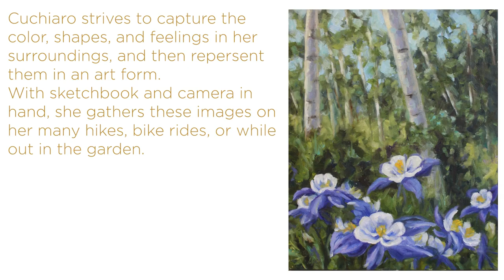May First Friday Art Walk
First Friday art walk featuring local oil painter Jean Cuchiaro, jewlery designers JOYLA and Kelim, and local bridhouse carpenter Bud Smoot.